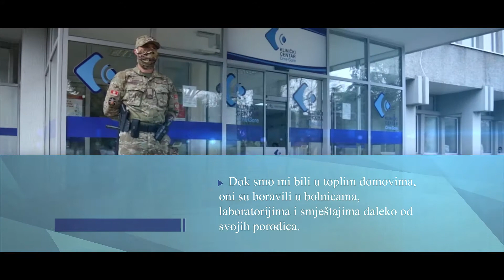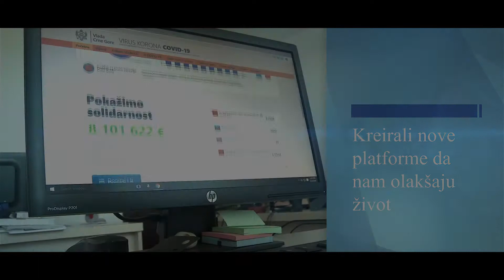Javna Uprava promo film